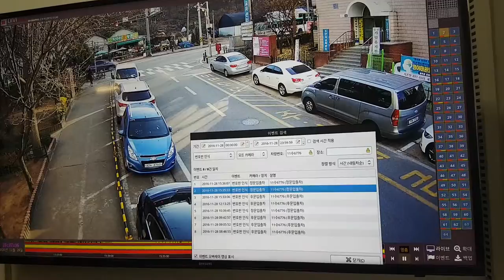디비시스차량번호검색방법